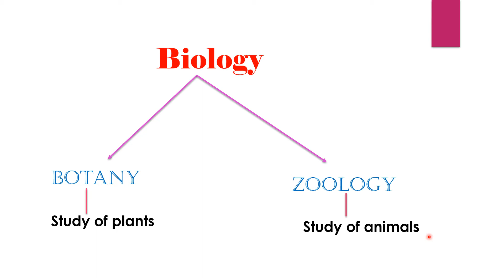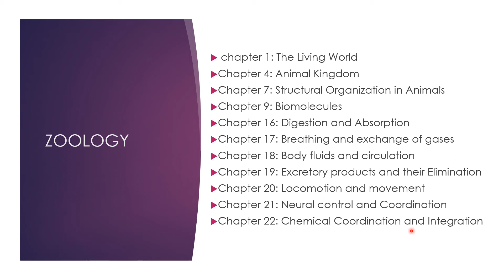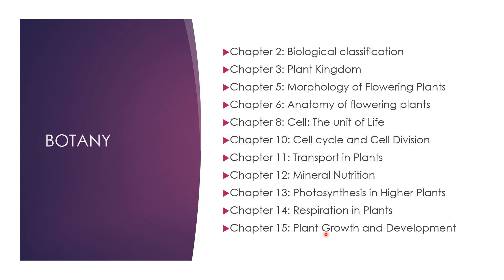SCERT/ KERALA PLUS ONE BIOLOGY SYLLABUS/ ZOOLOGY AND BOTANY CHAPTERS.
This video is an overview of SCERT Kerala plus one biology syllabus.